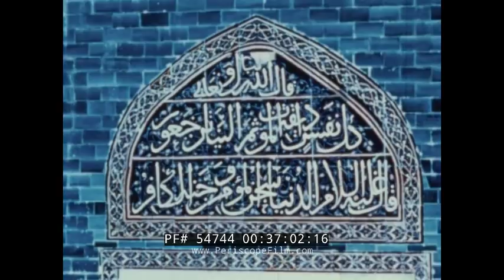REPUBLIC OF TURKEY ISTANBUL, ANKARA, BURSA 1950s TRAVELOGUE & HISTORY FILM 54744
An Associated Film Artists Production directed by Karl Robinson, this 1950s European travelogue takes the viewer to Turkey. The film is aimed at American viewers and makes much of the fact that Turkey is an important U.S. ally. The film opens with a brief history of the country, referencing its strategic location and size, and goes on to focus on three major cities: Ankara, Istanbul, Bursa. At 2:30, a Swissair propeller airplane is shown leaving New York City for Turkey. Visitors are shown arriving in the capital city of Ankara at mark 04:35 as the camera takes in the sites of what was once an “unkempt village” but is now a thriving metropolis.Trains pass by (including old coal engines) as the narrator discusses the transportation and school systems. Women and children stroll through the marketplace at mark 08:15, visit hospitals and housing projects, and at mark 10:55 learn of “the complete emancipation of women” who in a short time emerged from complete isolation to roles in nearly every part of daily life — including participation in beauty pageants (mark 12:25). By mark 15:18 we arrive in the former capital, Istanbul, and see life in the bustling city as well as the Süleymaniye Mosque (mark 16:05) Sultan Ahmed Mosque, and Dolmabahce Palace (mark 19:00). The narrator goes on to discuss Turkey’s army and navy as well as the nation’s strategic location at the eastern end of the Meditteran Sea (mark 24:38) before launching into a discussion of recreational pursuits. Come mark 30:35, we visit Bursa and learn of its important role in the silk and tobacco industries.